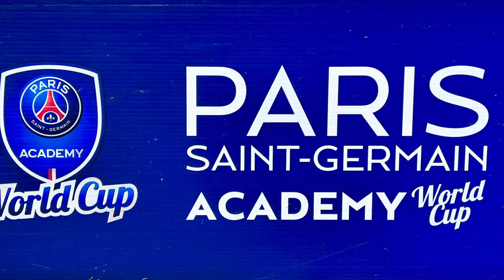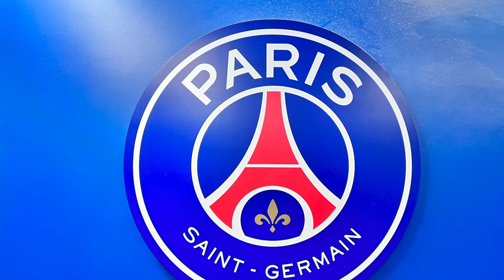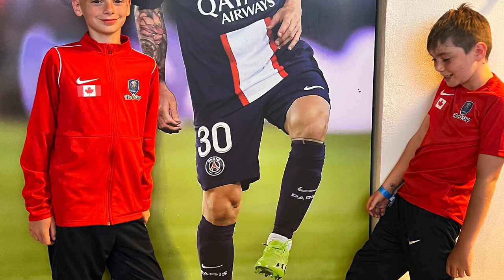PSG World Cup June 2023 Highlights